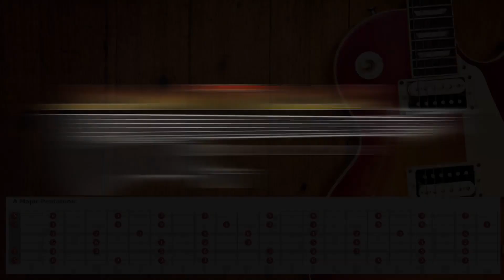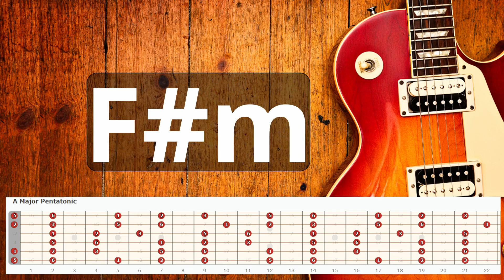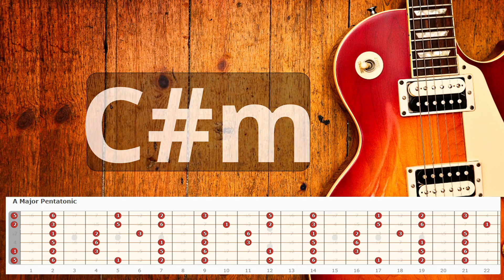Soulshine Backing Track - Key of A | Gov't Mule / The Allman Brothers Band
This is a blues rock backing track I created for Soulshine by Warren Haynes in A Major.  The track is for both guitar solos.
The A Major pentatonic scale will work over the whole progressions

The Original song is in A# / Bb

Tracks made using:
► Guitar | PRS Hollowbody II SE